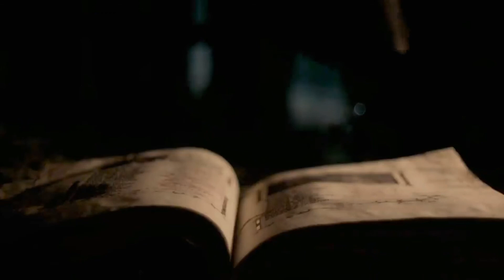The Witch (2015) Movie Recaps || A village Destroyed by Evil Witch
Hello guys how are you hope your doing good.  This is my YouTube channel, on this channel I explain the movies. So, help me to grow if you like to watch explained movies.

In 1630s New England, English settler William and his family—wife Katherine, daughter Thomasin, son Caleb, and fraternal twins Mercy and Jonas—are banished from a Puritan colony over a religious dispute. The family builds a farm near a large, secluded forest and Katherine bears her fifth child, Samuel. One day, when Thomasin is playing peekaboo with Samuel, the baby abruptly disappears. It is soon revealed that a witch has stolen the unbaptized Samuel, killing him and using his body to make a flying ointment for her broomstick and her body.[12][13]

Katherine, devastated by Samuel's abduction, spends her days crying and praying. With their crops not growing sufficiently to harvest before winter, William takes Caleb to the woods to hunt for wild animals to eat. While hunting with his father, Caleb questions whether Samuel's unbaptized soul will reach Heaven. William discloses to Caleb that he traded Katherine's prized silver cup for hunting supplies in order to gather enough food for winter. That night, Katherine questions Thomasin about the disappearance of the cup and suspects her to be responsible for Samuel's disappearance. The children overhear their parents discussing how important Katherine’s silver cup was (which is the only substitute if their crops continue to die), and the thought of sending Thomasin away to serve another family as she is reaching womanhood.

Later, Thomasin finds Caleb at the stable preparing to check a trap in the forest, and forces him to take her with him by threatening to awaken their parents. In the woods, they spot a hare, which sends their horse into a panic. Their dog Fowler gives chase to the hare, and Caleb pursues them. The horse throws Thomasin (as Thomasin herself has no experience in riding), knocking her unconscious, and runs away. Caleb becomes lost in the woods and stumbles upon Fowler's disemboweled body. He then discovers a hovel, from which the witch disguised as a beautiful woman dressed in a red cape emerges to seduce him. She kisses and embraces Caleb, her arm growing old and withered as she caresses his head.

William finds Thomasin and takes her home, and Katherine angrily chastises her for taking Caleb into the woods. To defend his daughter, William reluctantly admits that he sold the cup. Later that night, as a storm rages, Thomasin discovers Caleb outside the home, nude, delirious, and mysteriously ill. The next day, the twins converse and sing songs with Black Phillip, the family's billy goat, and accuse Thomasin of witchcraft. Thomasin attempts to milk the nanny goat, only to get blood. When Caleb awakens, he vomits up a whole apple with a single bite taken out of it. Katherine urges the family to pray, but the twins claim to forget the proper words and become unresponsive. Caleb passionately proclaims his love for Christ and dies.